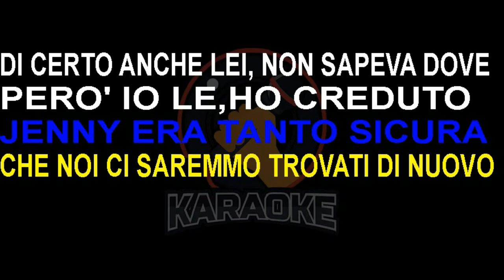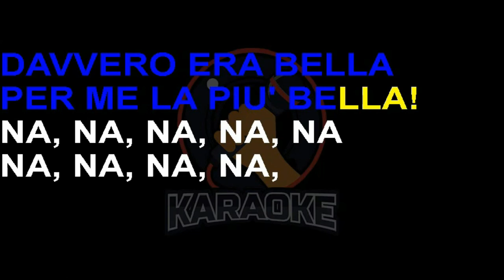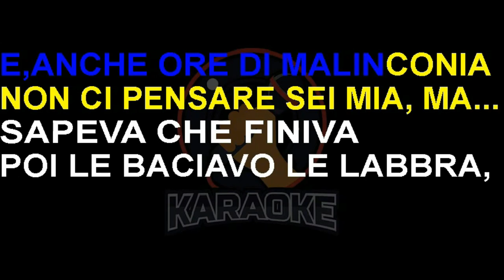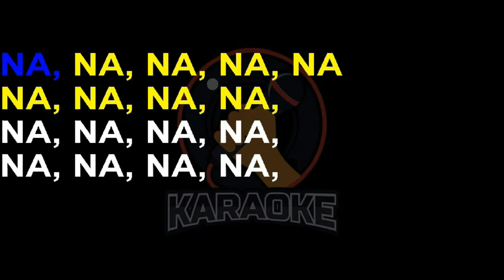Alunni del Sole - Jenny (Lyrics) Karaoke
Jenny sembrava felice
Di correre lungo il mare
Di andare, tornare, giocare
Di farsi perdonare
Io le baciavo le ciglia
Che meraviglia!
Felici eravamo felici ma
L'estate finiva e dovevo lasciarla
Jenny era tanto sicura
Che noi ci saremmo trovati di nuovo
Di certo anche lei non sapeva dove
Però io l'ho creduta
Quante promesse scambiate, dimenticate
Sincera sembrava sincera e poi
Davvero era bella, per me la più bella
Jenny era la mente mia
Era dentro le foglie, nel vento
Dentro l'acqua, nel sole
Sui monti e anch'io
Io le dormivo dentro
Quante foto con amore
Che m'avrà lasciato
E quante le notti di mare che
Son stato con gli occhi alle stelle a pensarla
Ore di allegria
E anche ore di malinconia
Non ci pensare, sei mia
Ma sapevo che finiva
Poi le baciavo le labbra
Dopo un po' le ciglia